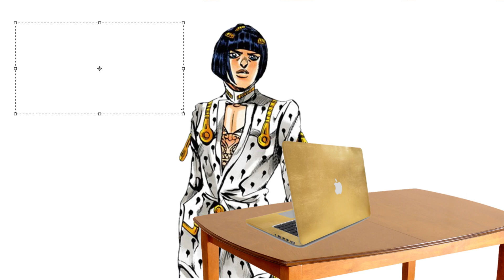Let's Play: GioGio's Bizarre Adventure: Vento Aureo (Episode 4) I Hate This Game...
Bucciarati's Golden Laptop

The game is modded to have English subtitles and is being emulated on a Jailbroken Fat PS3. Though quality may not seem the best since the PS3 can only upscale it to 720p and attempting to 1080p will automatically revert to 480p.

I used a Elgato HD60S with a HDMI Splitter to record and bypass the PS3's HDCP.

Don't forget to watch or read JoJo's Bizarre Adventure! :D